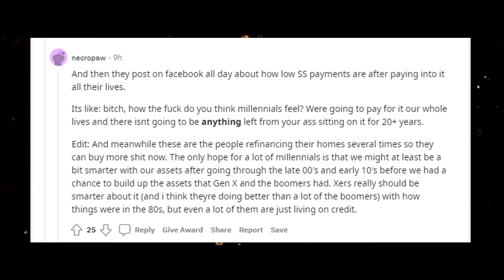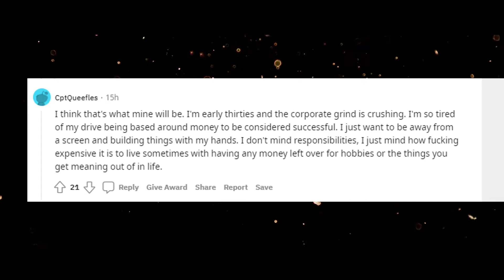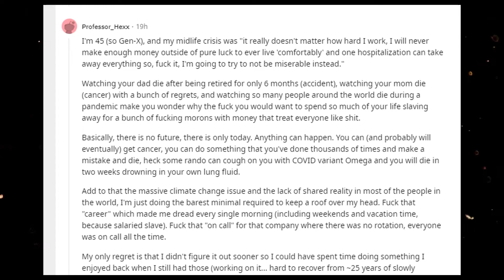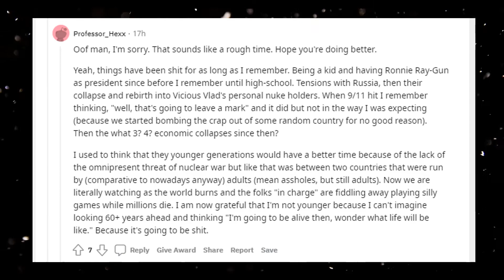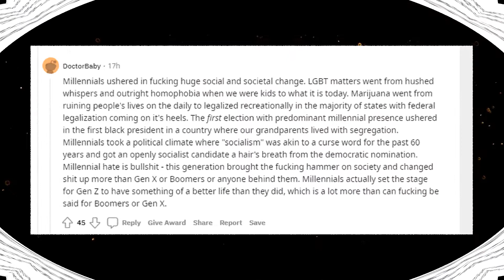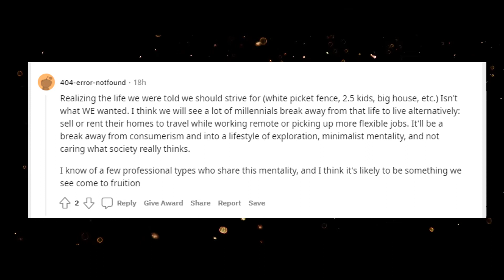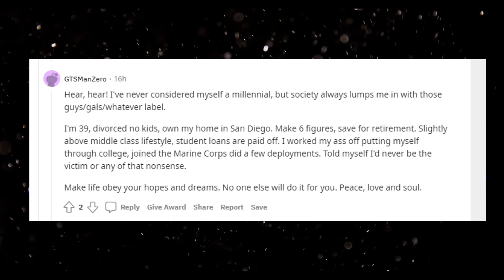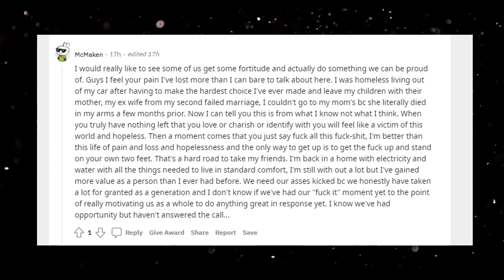Millennials Are Reaching The Age Of 40, What Will A Millennial’s Midlife Crisis Be Like?